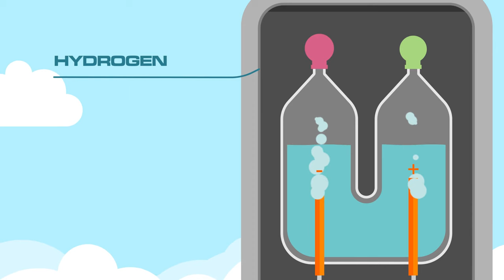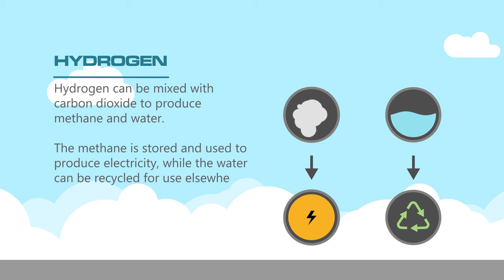How It Works: Hydrogen Storage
Learn how hydrogen storage works in this illustrated animation from OurFuture.Energy

Discover more fantastic energy-related and curriculum-aligned resources for the classroom